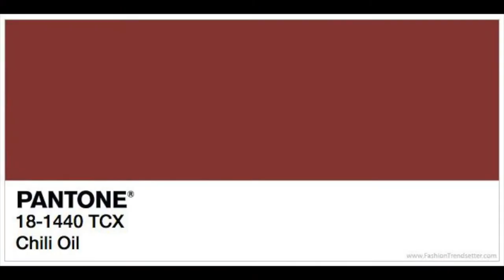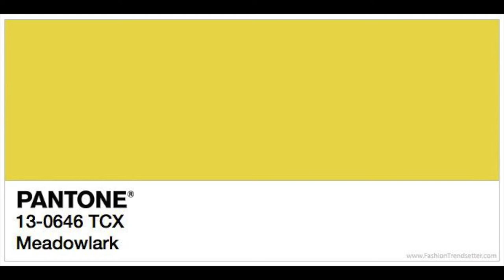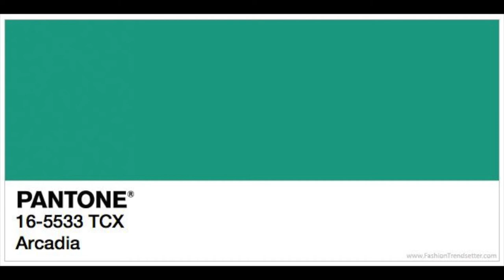Colores de temporada | Pantone 2018 primavera-verano | Liz Guajardo MUA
Video platicadito sobre la tendencia de colores 2018 según Pantone e InStyle

- Special thanks - 🙏
Motion Intro: Luisa García Carvajal